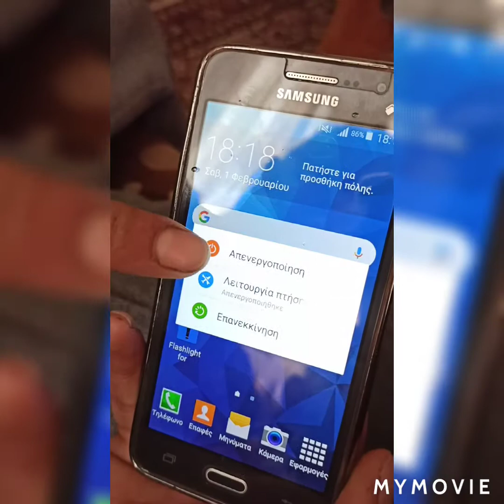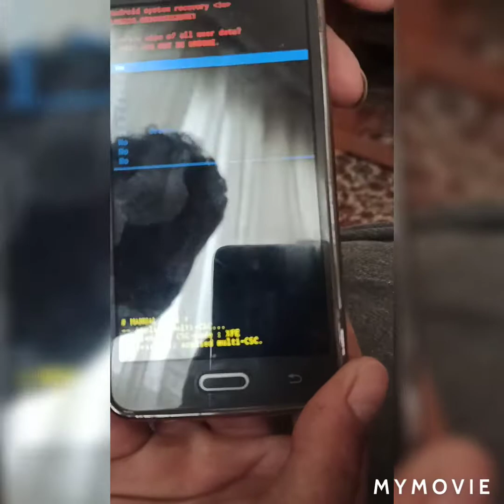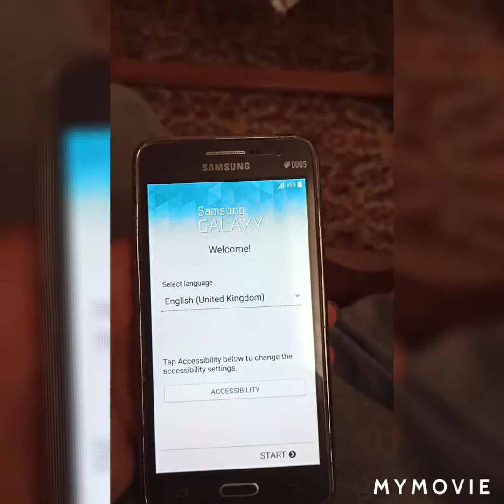How to hard reset Samsung cell phone Via buttons EASY